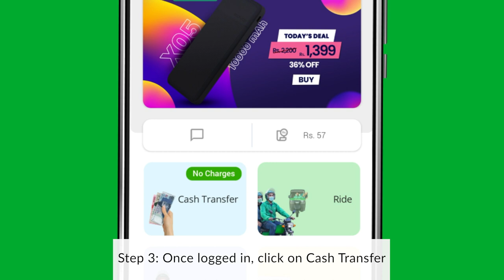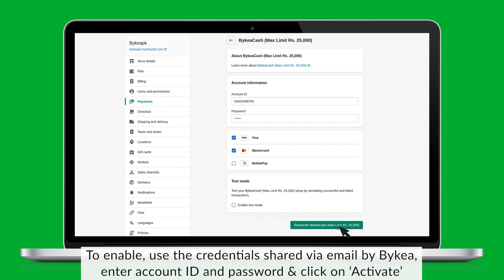Bykea Cash: Installing Payment Gateway Plugin on Shopify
Bykea Cash is a Pakistan specific payment gateway solution that enables digital payments on your app or websites instantly.

This video is a step by step tutorial to install Bykea Cash Shopify plugin on your Shopify based eCommerce website in Pakistan.

Use Bykea Cash digital payment plugin and start accepting Visa or Mastercard based Credit or Debit Card payments in Pakistan.

Plugin will also allow you to accept doorstep cash pickups in Karachi, Lahore, Islamabad & Rawalpindi.